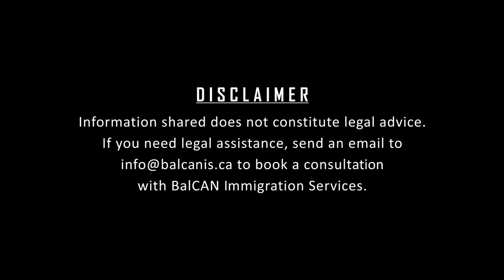BalCanis Podcast Episode 08 - The Ontario Immmigration Nominee Program OINP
The Canadian immigration system allows multiple ways to through which one can immigrate to Canada. The Provincial nominee programs are another way for prospects immigrants to achieve their immigration goals. The Province of Ontario, one of the largest and most populated in Canada has the Ontario Immigrants nominee programs (OINP). In this episode, Eddy Balambula and Shafoli Kapur discuss the details of the program.

BalCAN Immigration Services (Balcanis) est un cabinet de conseils en immigration canadienne créer par Monsieur Eddy Balambula, consultant réglementé en immigration canadienne. Nous sommes prêts à vous accompagner dans toutes procédures (études, visite, travail) d’immigration au Canada.

Invité :
Shafoli Kapur
Consultante Réglementée en Immigration canadienne
Directrice - TDOT Immigration Services Inc

BalCAN Immigration Services (Balcanis) is a Canadian immigration consulting cabinet created by Mr. Eddy Balambula, regulated Canadian immigration consultant. We are ready to assist you in all your immigration applications (studies, visit, work) for immigration to Canada.

Guest :
Shafoli Kapur
Registered Canadian Immigration Consultant
Director - TDOT Immigration Services Inc